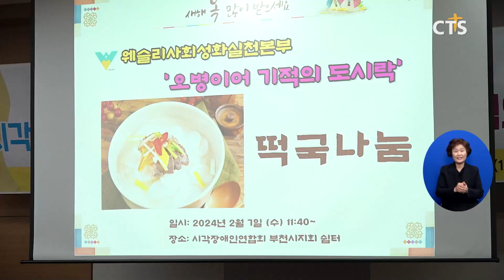웨사본, 오병이어 기적의 도시락, 떡국 나눔 행사(경인,김수지)ㅣCTS뉴스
시각장애인 무상급식을 지원해 온 웨슬리사회성화실천본부가 명절을 맞아 떡국 나눔 행사를 가졌습니다.

시각장애인 100여 명을 위해 주님과함께하는교회가배식봉사로 동참한 가운데, 웨사본 조정진 목사는 “합력하여 선을 이루는 오병이어의 기적이 우리사회에 소외된 이웃에게 사랑의 빛으로 전해지길 소망한다” 고 전했습니다.

[조정진 목사 / 웨슬리사회성화실천본부]
특별히 설 명절을 맞이해서 저희가 떡국을 나누게 됐습니다 하루에 한 끼니 식사를 위해서 나오시는데 떡국 먹고 설 명절 잘 세시고 힘내시라고 저희가 교회에서 봉사하고 함께 나와서 나누게 됐습니다

웨슬리사회성화실천본부는 지난해 2월부터 시각장애인의 권익 증진을 위해 무상급식 ‘오병이어 기적의도시락’ 사역을 전개하며 이웃 섬김을 펼쳐오고 있습니다.